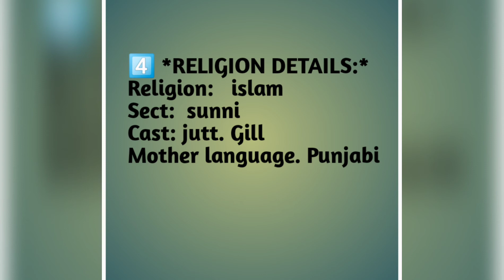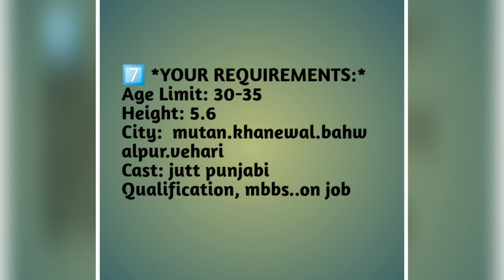Zaroorat rishta in Pakistan